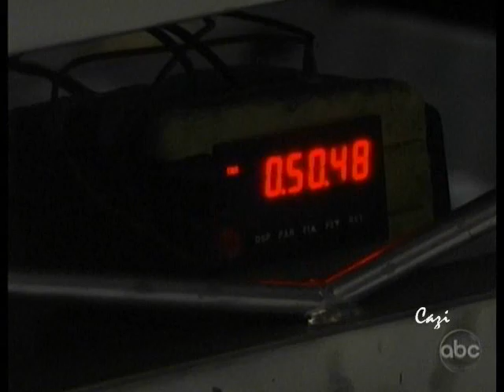JASAM ~ REUNITED PART 8 FEAT. FRANCO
CREDIT CAZI 1/7-8/10 COMBINED